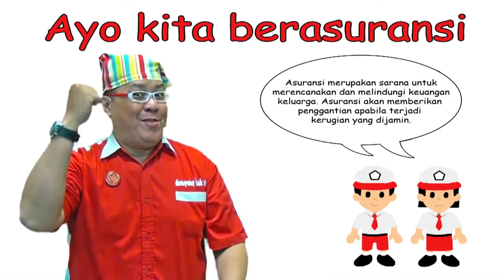Pendongeng - Kak Rico - Storytelling/Bercerita mengenai Asuransi Mobil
Dalam rangka literasi keuangan untuk siswa-siswi Sekolah Dasar, Asuransi Sinar Mas membuat video Story telling/Bercerita mengenai asuransi. Cerita yang disampaikan dalam video diambil dari Buku Cerita dan Mewarnai Edisi Asuransi yang telah dibuat oleh PT. Asuransi Sinar Mas. Ada 5 seri video story telling yang telah dibuat, salah satunya mengenai asuransi mobil.